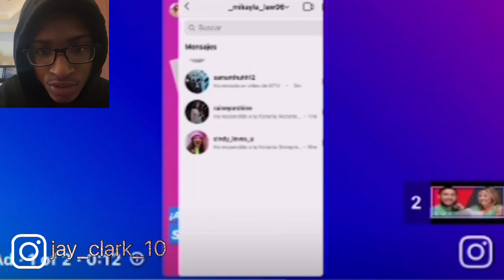Reacting to | Singles Reject each other with a press of a button | (Cut)